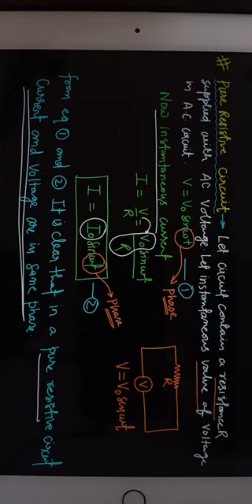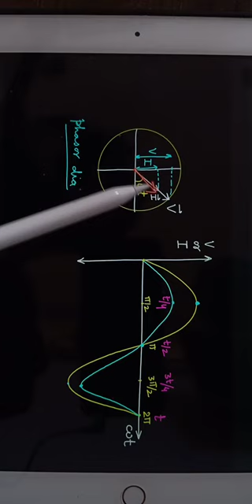Class12 AC apply to pure Resistor